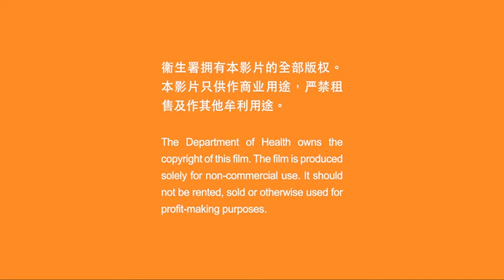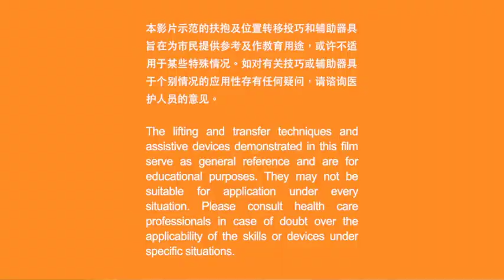【扶抱及位置转移】#17 乘搭交通工具（简体中文字幕）